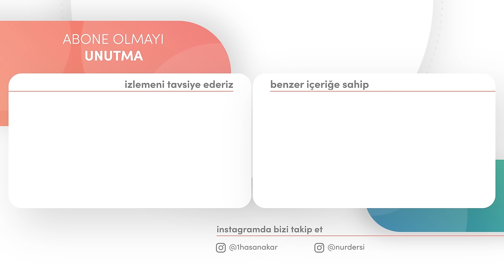TOPLUMUN DENGELERİ BUNLARI TESİS ETMEKLE MÜMKÜN! | MÜHİM PARÇALAR -3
00:00 Derse Giriş
05:00 Hürmet ve Merhamet
10:37 Toplumun Dengeleri! (anarşi)
22:53 İdare Edilmez Canavarlar! (yecüc-mecüc)
25:05 Enesini Sevenler Başkasını Sevmezler!
33:23 Mücadelemiz İmansız Kitleyle!
35:59 İnsanın Kıymetini Tayin Eden!
38:54 Doğrulu İçimizde İhya!
48:22 Yalancılık Doğruluğa Tercih Ediliyor!
49:05 Her Sözün Doğru Olsun!

Bu ders 3.derece siyah renk kategorisindedir, birinci derecede hizmet ehillerine
 bakan gerek medresede gerek toplum hayatında
nasıl istikametli hizmet yaparım dengeleri
 sağlarım gibi derslerin yapıldığı kısmen umumi
 kısmende hususi meselelerin işlediği derslerdir.